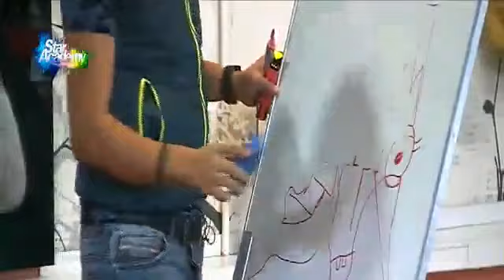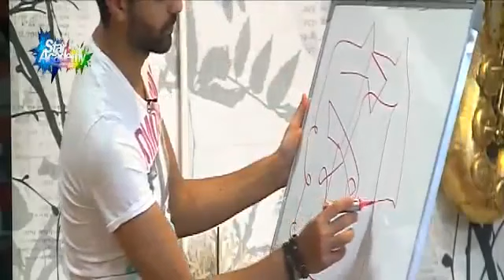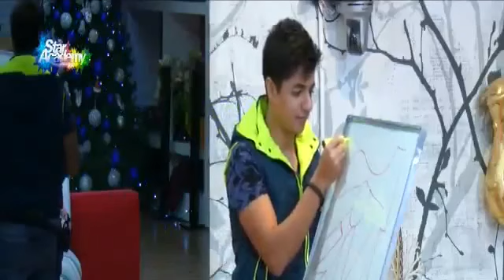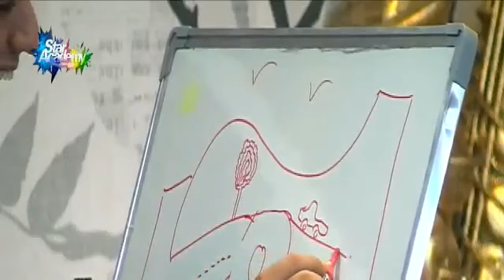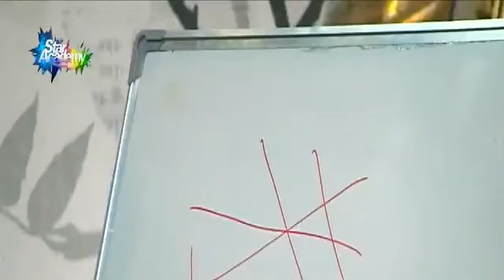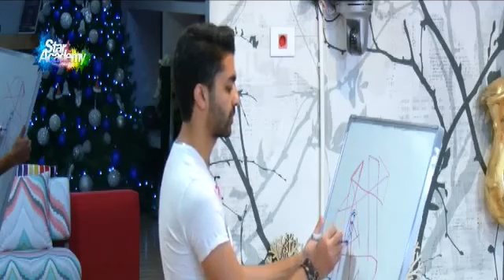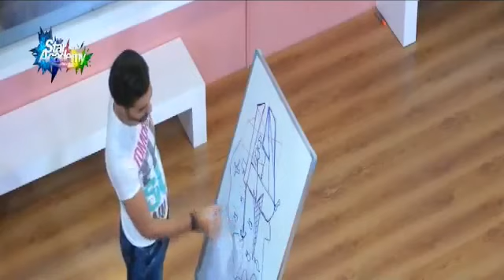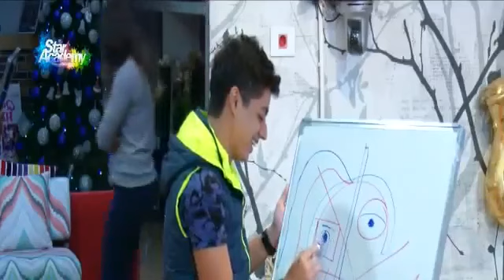إهاب وعباس يشخبطان على اللوحة والثاني يحولها لرسمة 15/12/2015